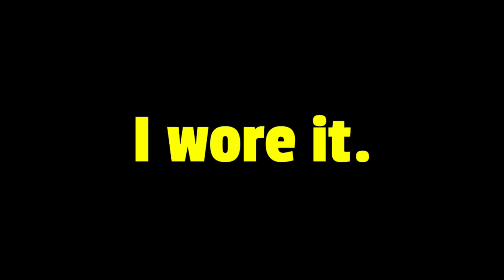10 Fragrances Only Confident Men Wear.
As you'll see, this video may not be what you expected.

We're talking about fragrances that many men might find uncomfortable to wear. They are fragrances that ride the line between conventionally masculine and characteristically feminine, so they can work for anyone.

These are bold scent personalities that have focus and identity. While we're gearing this list towards confident men, I hope it is obvious that women can easily enjoy any of these 10 fragrances. 👌🏾

Links to check out the fragrances mentioned are below!

Please consider supporting me by joining the Fresh Fam!

Argos Fragrances:
(UK/EU/surrounding countries)